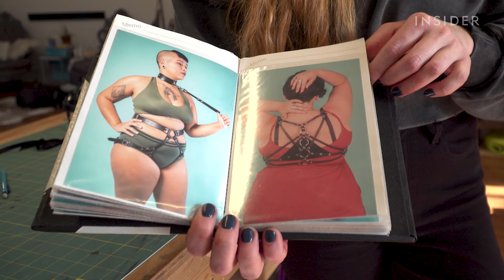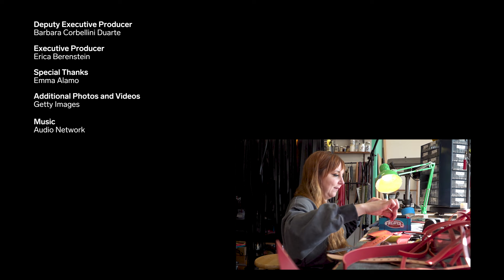How These Leather Harnesses Are Customized For All Bodies | Made With Pride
Emma Alamo is a leatherworker based in Chicago creating custom handmade leather harnesses for queers and femmes of all body sizes. We visited Emma’s studio to learn how she makes her leather harnesses.